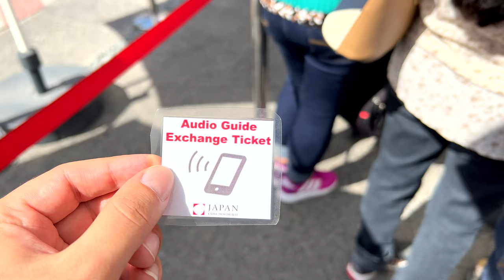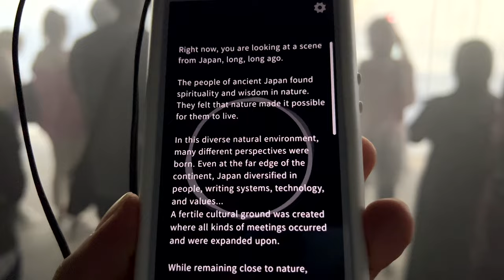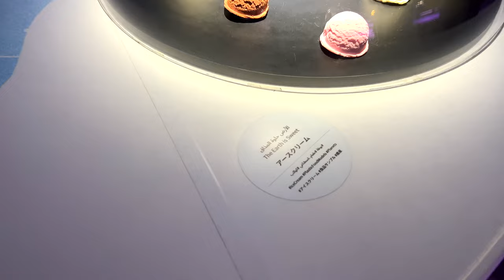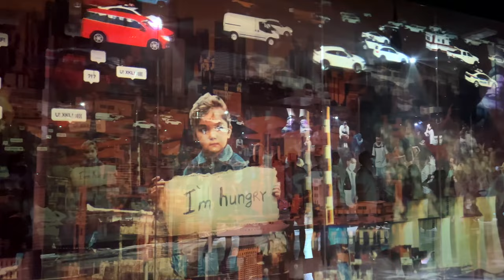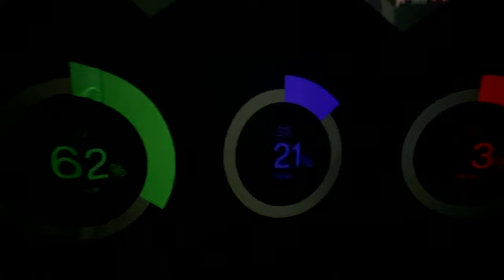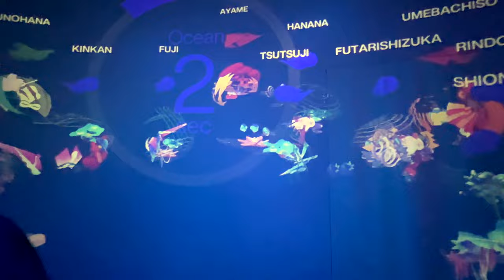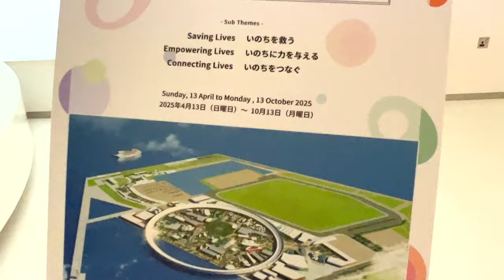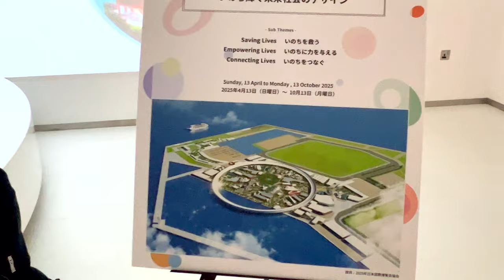JAPAN Pavilion & EXPO2020 Water Feature | 4K | Dubai EXPO2020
This video is a quick walkthrough of the JAPAN Pavilion & Water Feature at Expo2020 Dubai. For more info and tickets, you can visit the Dubai EXPO2020 or you can check out the Dubai Expo2020 app

For Dubai EXPO2020 Al Forsan Part 1, click on this

Check out the Unboxing Of the EXPO2020 Dubai Souvenirs on my 2nd channel

Trip Details:
1) Date: 12th Feb 2022 (Saturday)
2) Time: 10:45 am
3) Ticket Price: 495 AED ($135) Season Pass
4) Temperature: 24 C
5) Camera: iPhone 13 Pro

00:00 - Intro
00:29 - Trip Details
01:25 - Japan Pavilion
46:23 - Expo2020 Dubai Water Feature
01:03:03 - Outro

I use the following equipment to shoot my videos:

iPhone 13 Pro
128GB MicroSD Card

iPhone 13 Pro
128GB MicroSD Card

128GB MicroSD Card